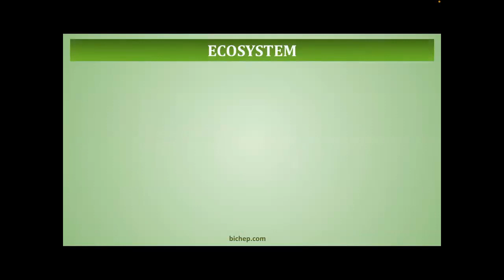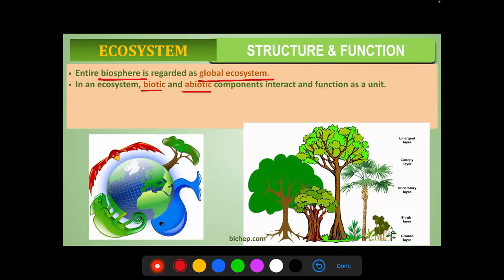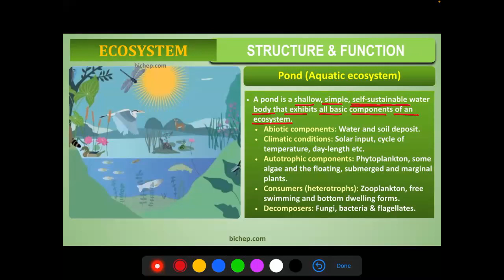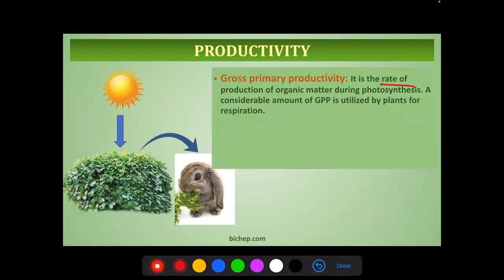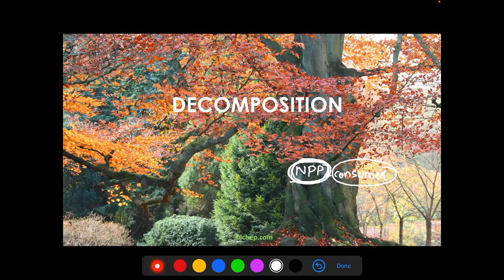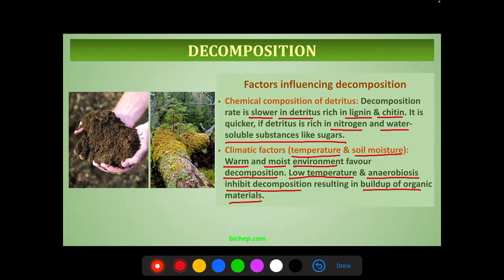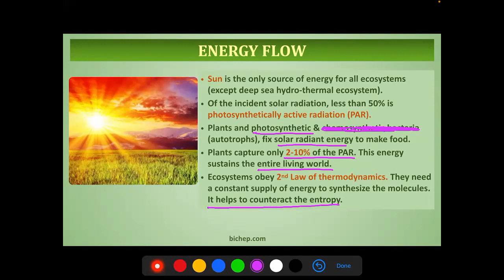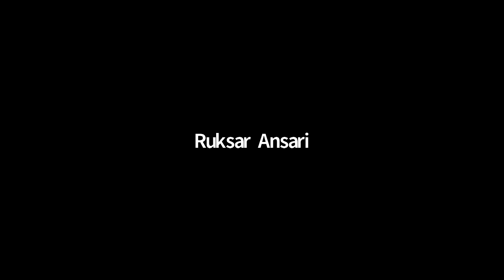Ecosystem,Lecture No-1,12th,Foundation Builder(21-23),Date-10-10-21,By-Satish Petkar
Detailed discussion on Ecosystem!